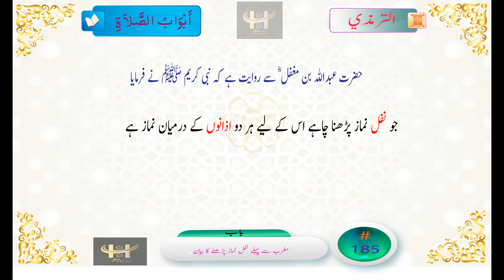Tirmadhi Hadith No 185 Tirmazi 185 جامع ترمذی حدیث 185 حديث الجامع الترمذي 185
عَنْ النَّبِيِّ صَلَّى اللَّهُ عَلَيْهِ وَسَلَّمَ قَالَ بَيْنَ كُلِّ أَذَانَيْنِ صَلَاةٌ لِمَنْ شَاءَ
حضرت عبداللہ بن مغفل ؓ سے روایت ہے کہ نبی کریم ﷺ نے فرمایا: جو نفلی نماز پڑھنا چاہے اس کے لیے ہر دو اذانوں  کے درمیان نماز ہے